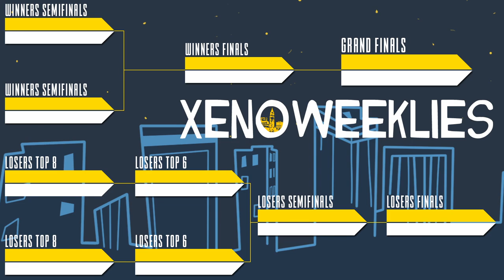Xeno333 Grand Finals - GOCK IN MY RARI (Duck Hunt) vs Meli (Richter) - SSBU Ultimate Tournament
WPC | GOCK IN MY RARI (W) (Duck Hunt Default) vs YMHB | Meli (L) (Richter Green)

Commentators:
 - SwissWriter (@ArnieHermes)

Venue Fee: $8
Singles:   $7
Venue Address -
21 Ludlow